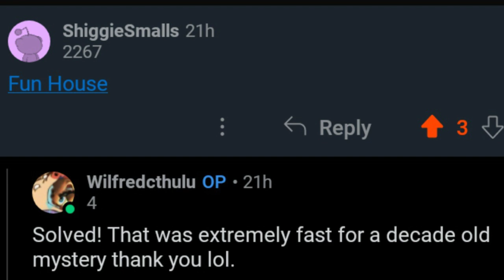Lost YouTube Videos Update - Personal Lost Media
Found some nice old classic YouTube videos and then some, can confirm that they are no longer lost media :).
The music is Jolly Roger Bay from Super Mario 64... if you really didn't know that then I don't know; you're hopeless...